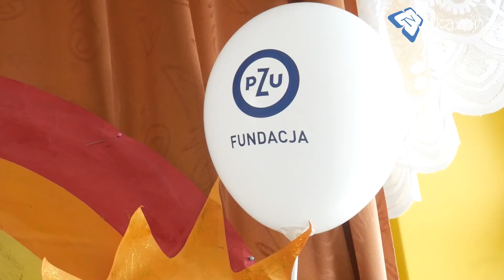Dzień Sportu w Woli Radziszowskiej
15 czerwca w Zespole Placówek Oświatowych w Woli Radziszowskiej odbył się Dzień Sportu połączony z zakończeniem projektu „Organizacja zajęć pozalekcyjnych z PZU”, realizowanym przez Stowarzyszenie na Rzecz Dzieci i Młodzieży „Rozwiń skrzydła”​. Podczas wydarzenia grupa teatralna zaprezentowała przedstawienie „Baśniowy Ambaras”, odbył się mini-koncert gitarowy, warsztaty plastyczne, pokaz robotów i zajęcia sportowe. Każdy uczestnik zajęć otrzymał pamiątkowy medal i dyplom.